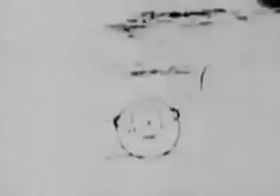Felix the Cat Felix Minds the Kid 1922